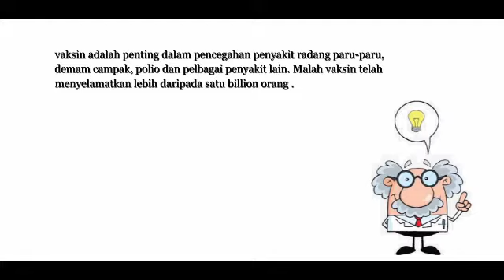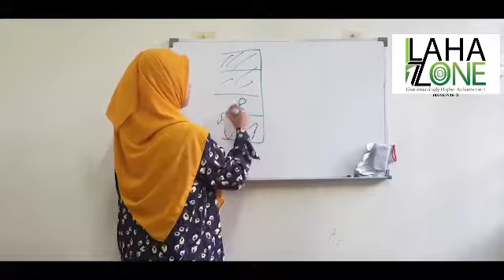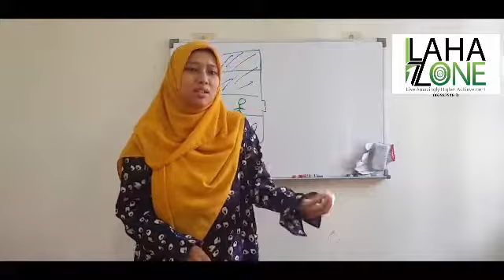Vaksin bersama PLF hot setuf Izah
Jom like , subsribe serta share video ini.

Ingin menjadi sebahagian dalam video kami ? Hubungi :
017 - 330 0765